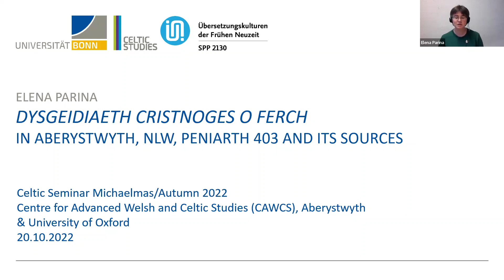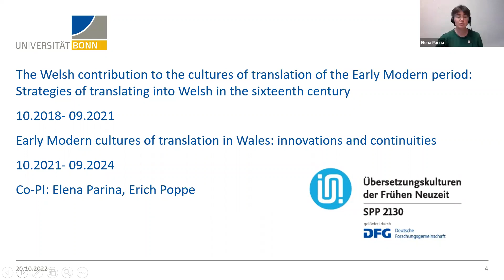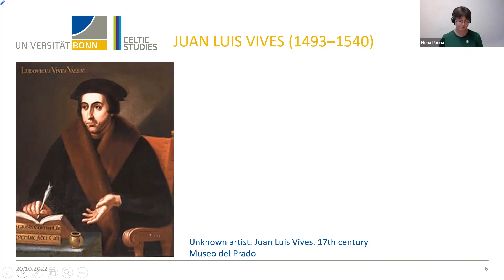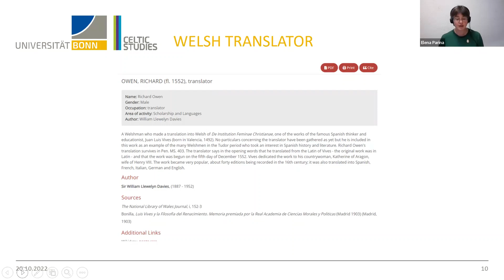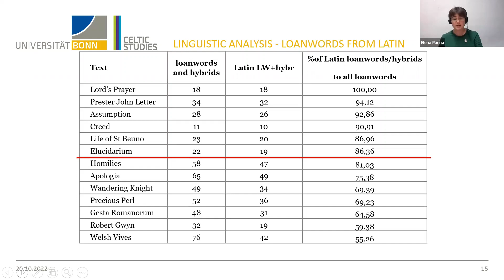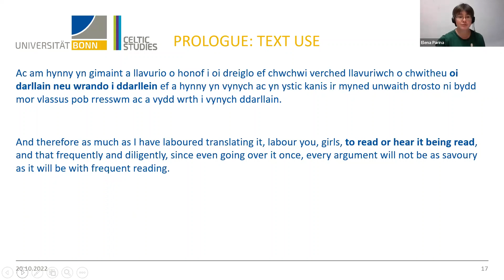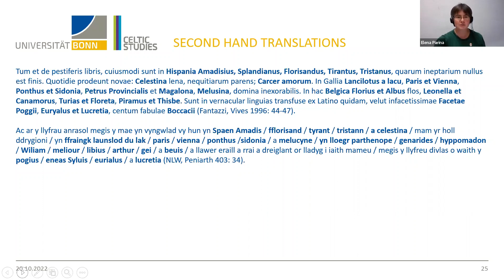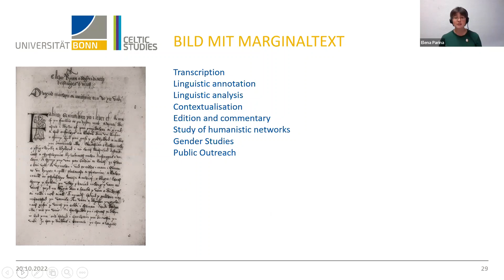Dysgeidiaeth Cristnoges o ferch in Aberystwyth, NLW, Peniarth 403 and its sources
Seminar gan/by Prof Elena Parina
20/10/22